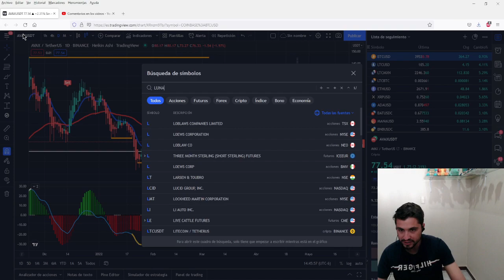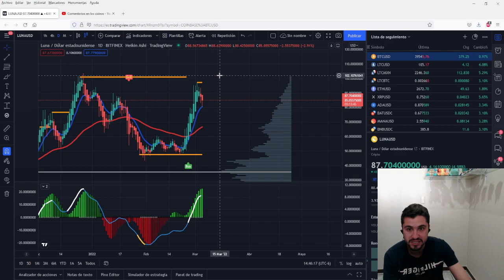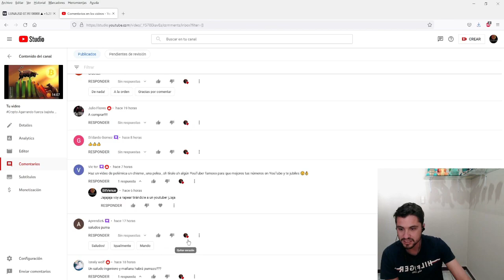Bitcoin subiendo, ¿debilidad o fuerza?. veamos los puntos de venta en las siguientes 24Hrs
Análisis técnico

DONACIONES: (LTC)

LYL3RokTwmv9U2Ea5hzHsUdD367f1q67bx